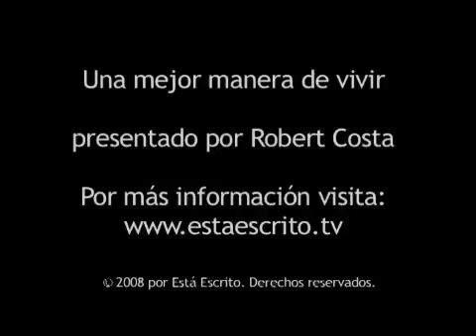375 Escrito Está - Conociendo los misterios de Dios.flv